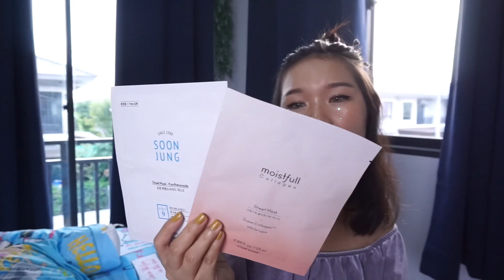My skincare favorite 2019 ที่สุดของปีนี้จ้าาา | KWANGJU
ฝากติดตามผลงานของกวางได้ที่ช่องทางดังนี้